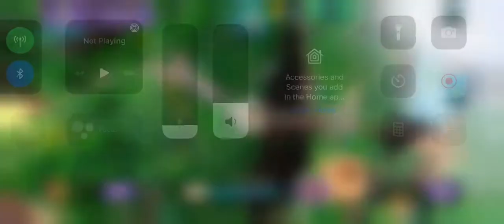Rise of Cultures Alliance Treasure Hunt 8 - Feudal Age